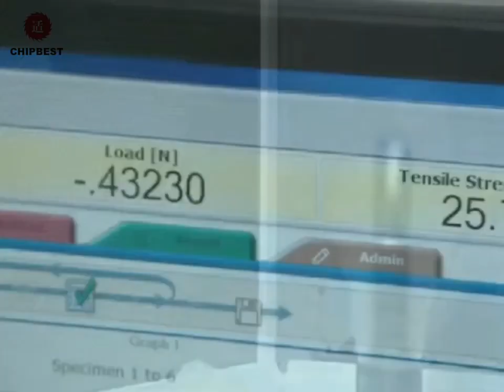Condom machine Condom Production Line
Full automatic condom making machine manufacturer !
Completely production line with testing system and automatic packaging ! Capacity is 150,000pcs/24hrs , Very nice price !